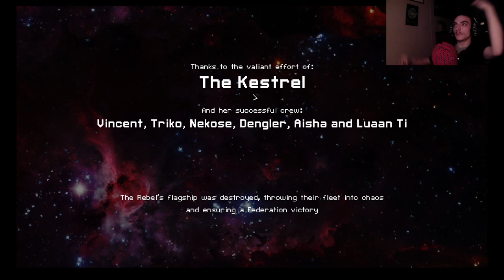A Wonderful Classic! | FTL Letsplay Ep. 1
First Half was messed up.